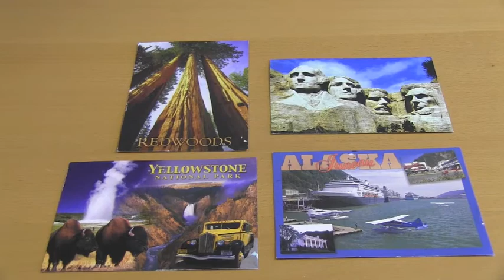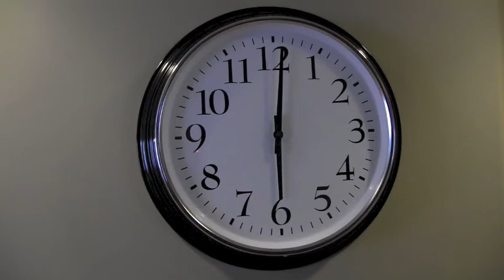Sammy's Great RV Adventure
Sammy's video submission to the Rock My RV Contest. Had great fun making this video.